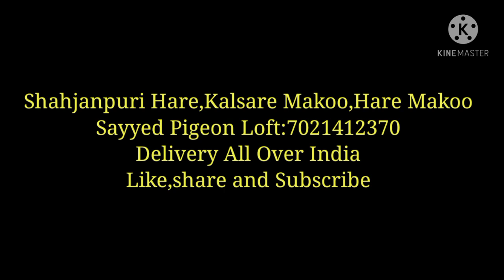Shahjanpuri Lot,Kalsare Makoo,Hare Makoo for Sale.Nazir 7021412370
Shahjanpuri kasni makoo#
Delivery All Over India
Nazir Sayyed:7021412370